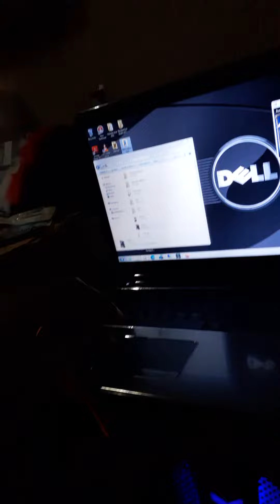Brooklyn Finest media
We Outside. OT...Night time Grind...The Hustle Never STOPS